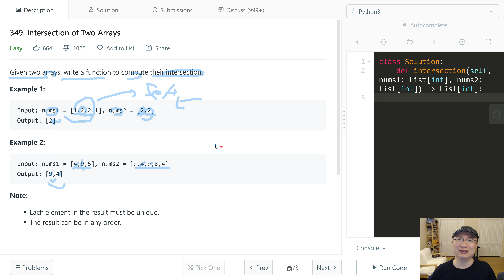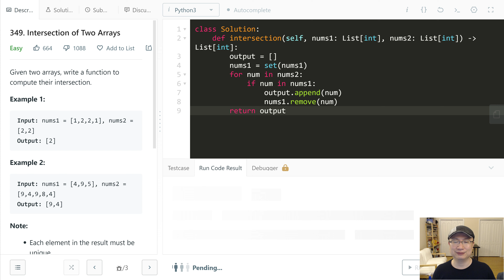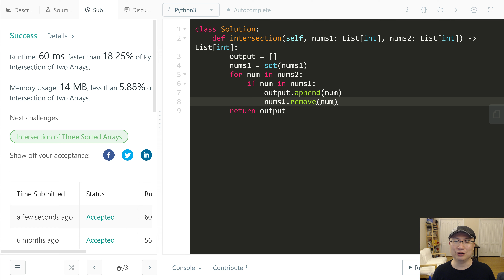349. Intersection of Two Arrays - Korean Version